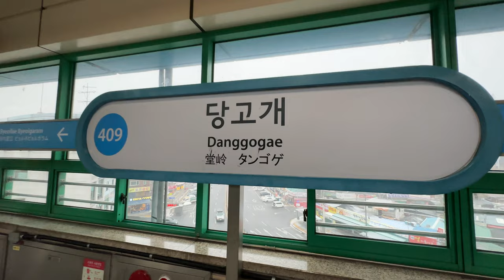ソウル地下鉄4号線 408編成 三菱GTO-VVVF 蘆原駅〜タンゴゲ駅 タンゴゲ行き 走行音＆車内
2023年12月30日撮影

서울지하철 4호선 노원역 ~ 당고개역